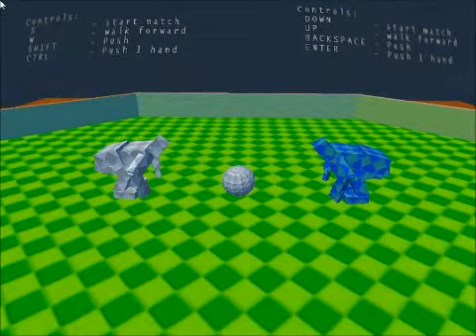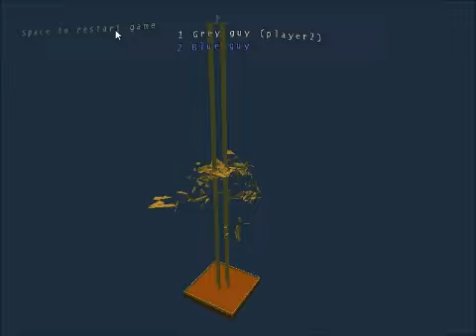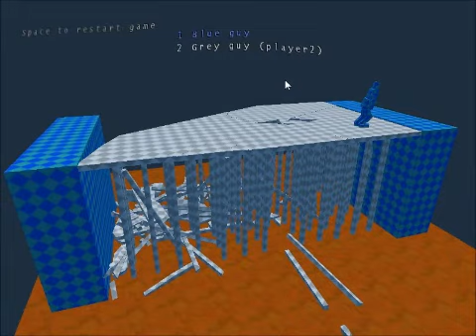XDFC plays: Sumotori dreams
Legofreak and Lanoi play sumotori dreams, with some crazy randomness happening every second. I blame lanoi